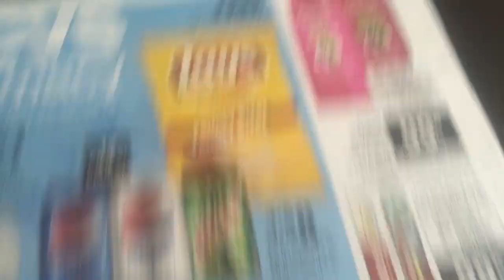Couponing Info.. How to come up with the best deals when couponing!